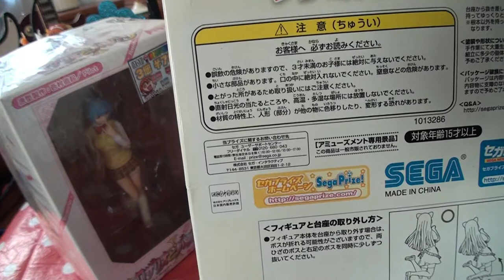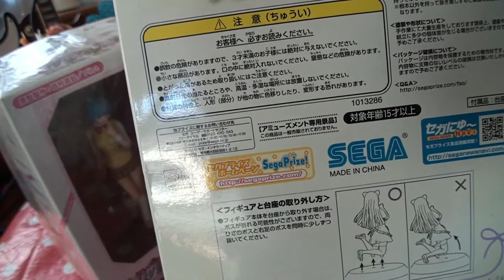Kizumonogatari, Working!!, Rosario to Vampire Unboxing 2 of 2 傷物語, ロザリオとバンパイア & アンボクシング 2/2 #00146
Kizumonogatari, Working!!, Rosario to Vampire Unboxing 1 of 2
傷物語, ワーキング!! & ロザリオとバンパイア 1/2

Kizumonogatari Part 1: Tekketsu (movie) (prequel)
傷物語

Kiss Shot Acerola Orion Heart Under Blade Ichiban Kuji

忍野 忍, Oshino Shinobu is a mysterious vampire girl who acts as Meme Oshino's companion in the ruins of Eikou Cram School. Later in the series, she resides in Koyomi Araragi's shadow during the day.

She was formerly a human child princess named Rola (likely meant to be Lola or Laura in English) who was cursed into causing anyone in proximity to her to commit suicide. She then took the name of Acerola before meeting a purebred vampire that turned her into a powerful vampire named Kiss-Shot Acerola-Orion Heart-Under-Blade (キスショット・アセロラオリオン・ハートアンダーブレード, Kisushotto Aseroraorion Hātoandāburēdo).

Related anime:

      Kizumonogatari Part 2: Nekketsu (movie) (sequel)
        Kizumonogatari Part 3: Reiketsu (movie) (sequel)
    Nekomonogatari (Black) (TV) (prequel)
    Nisemonogatari (TV) (sequel)
      Monogatari Series Second Season (TV) (sequel)
        Hanamonogatari (TV) (sequel)
          Tsukimonogatari (TV) (sequel)
            Koyomimonogatari (ONA) (spinoff)
            Owarimonogatari (TV) (sequel)
              Owarimonogatari (specials) (sequel)

Wagnaria!!
Working!!
ワーキング!!

Set in a family restaurant in Hokkaido, the northern prefecture of Japan, 16-year-old high school student Sōta Takanashi works part-time along with his strange co-workers: Popura Taneshima, a high school girl who—despite being a year older than Sōta—is easily mistaken for a elementary/middle schooler, and Kyoko Shirafuji, the 28-year-old store manager who does not bother to do any work at all.

Rosario to Vampire
ロザリオとバンパイア

Due to poor grades, Tsukune Aono, an average high school student, has been unable to get accepted into any private academy of his choice. By exceptional accident, the only school to accept him turns out to be anything but ordinary; the school is attended by youkai disguised as humans. Fearing for his life, he attempts to escape only to meet Moka Akashiya, a beautiful girl who just happens to be a vampire. Despite this, Tsukune decides to stay at the academy, hiding his human nature from students and teachers. Tsukune also discovers that when the rosary around Moka's neck is removed, her true nature emerges.